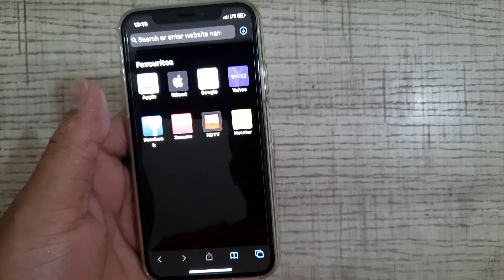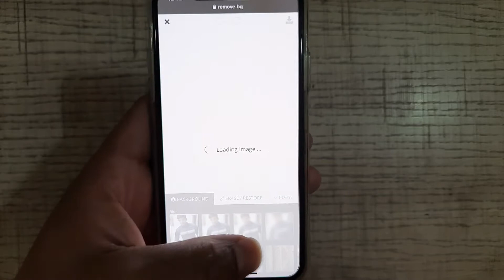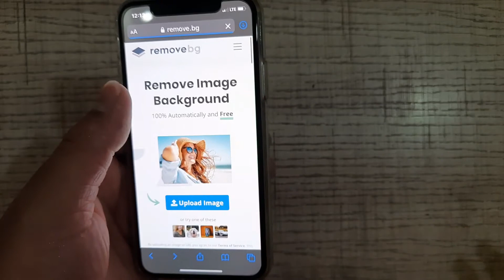Photo editing kaise kare mobile se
any inquiry so
please